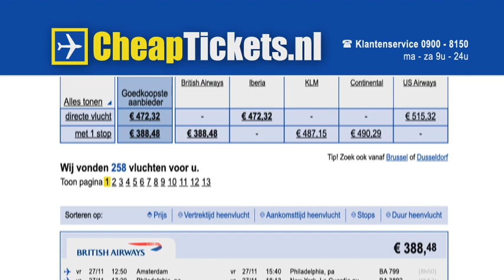CheapTickets commercial jan2010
versie 1 van 3 Daarnaast zijn er ook nog 7 tag-ons
uitgezonden op
RTL group
SBS group
NG/FOX
nationale nieuwjaarsnacht